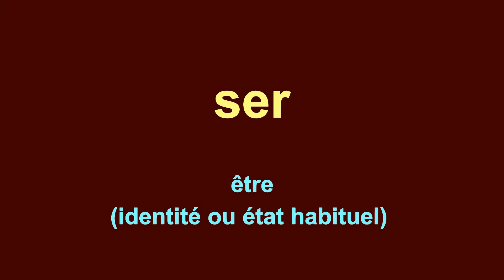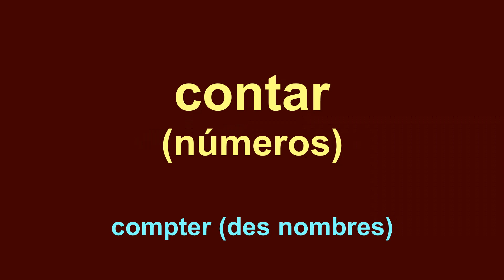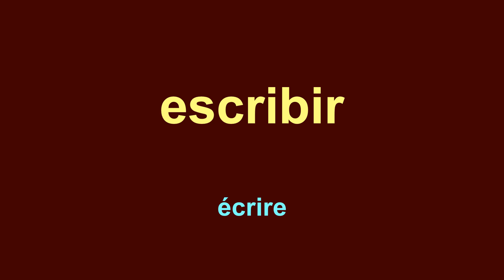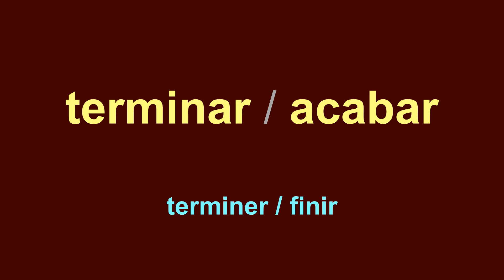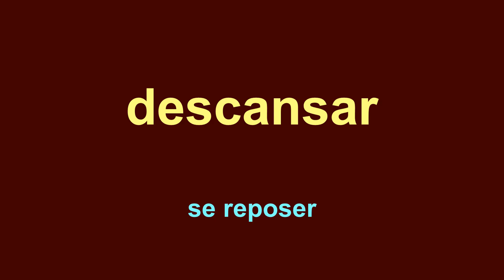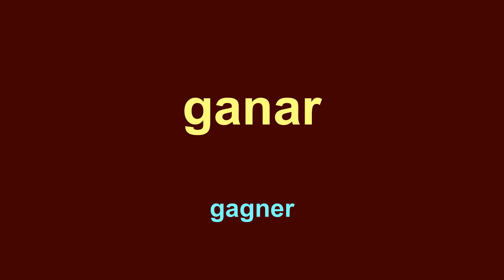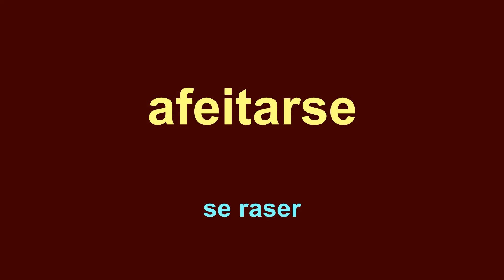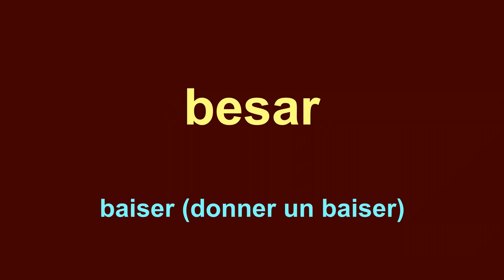Apprenez l'ESPAGNOL - Leçon 45 - 120 Verbes -- Aprende ESPAÑOL - Lección 45 - 120 Verbos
Ici, nous avons quelques-uns des verbes les plus courants en espagnol.
Vous pouvez laisser vos questions, doutes et opinions dans les commentaires.